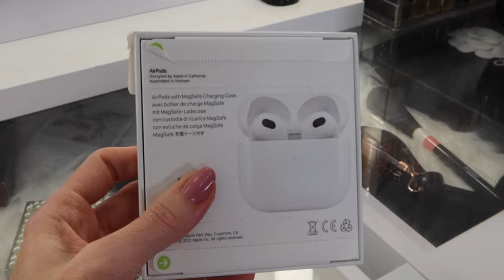SHOPPING AND PACKING FOR PALM SPRINGS VLOG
Today, I'm sharing a packing and shopping vlog from my recent trip to Palm Springs, California!

WHAT I BOUGHT & PACKED FOR PALM SPRINGS
Crochet top
Crochet skirt
Swimsuit cover up top
Swimsuit cover up skirt

MY EQUIPMENT:
Vlog Camera